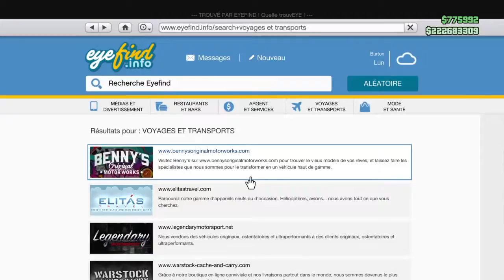ou est charlie